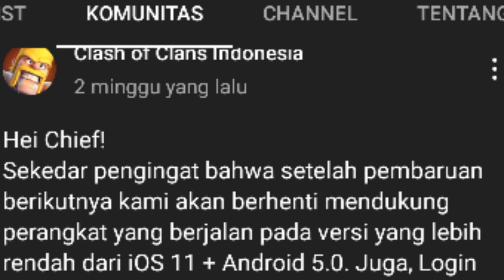Cara mengatasi coc keluar sendiri saat loading - Cara mengatasi coc force close di HP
Halo clashers. Kali ini saya membagikan video apa saja penyebab coc keluar sendiri dan cara mengatasi coc keluar sendiri saat loading ketika bermain game coc ini. Apa saja cara agar coc tidak keluar sendiri nya? Penasaran kan. Ayo buruan tonton video cara atasi coc keluar sendiri sampai selesai dan jangan sampai ada yang terlewatkan dari video cara mengatasi coc force close di HP ini. Informasi selengkapnya seputar cara ini dan juga cara updatenya bisa kalian baca di

Hastag

Dukung channel ini juga

Snack video : Hariyanto Gaming
Tagar Klan : LV8L0LLP
Layout Base Spesial HUT RI ke 76 :